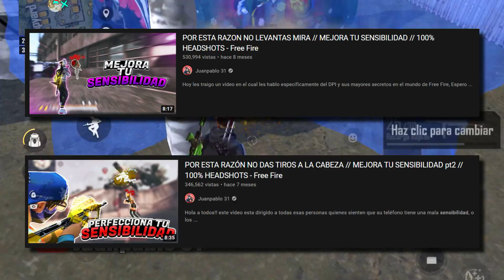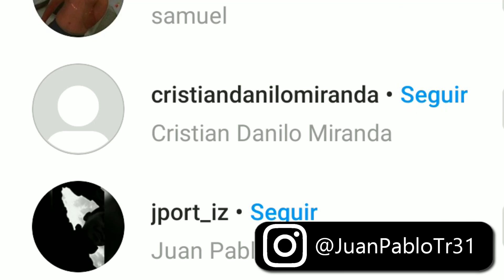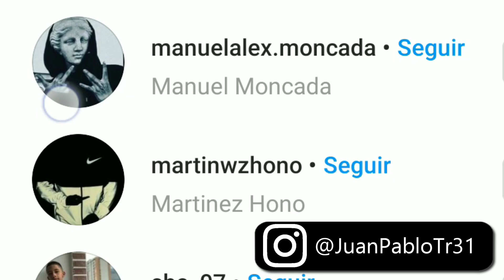3 TRUCOS PARA MEJORAR TU SENSIBILIDAD AL MÁXIMO!! // MEJORA TU SENSIBILIDAD Pt 3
💎MAS VIDEOS 💎

🚨CONTACTA CONMIGO🚨
📊SOLO NEGOCIOS:

Juanpablo 31
Pasto Nariño 2021

⚠TAGS⚠
❌IGNORAR❌